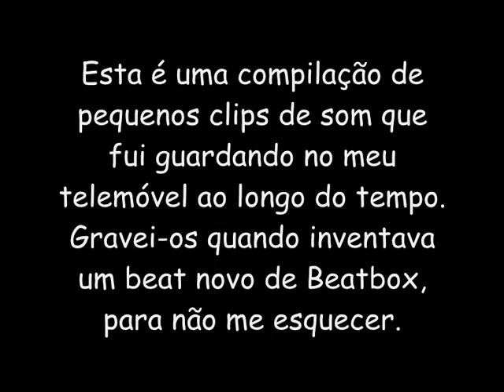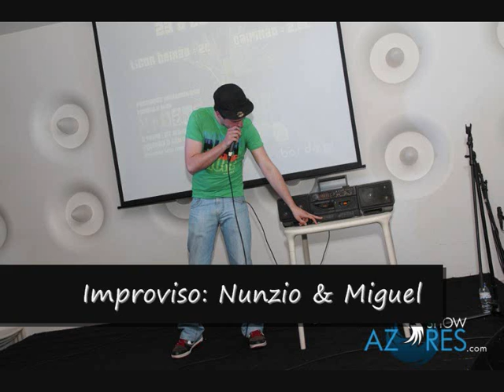NunzioMC Beatbox - The Lost Records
Esta é uma compilação de pequenos clips de som que fui gravando no meu telemóvel ao longo do tempo. Gravei-os quando inventava um beat novo para não me esquecer. Sendo assim, é normal algumas falhas nos beats contidos neste vídeo, que demoraram longos dias a ser aperfeiçoados depois de gravados. Enjoy! ;)